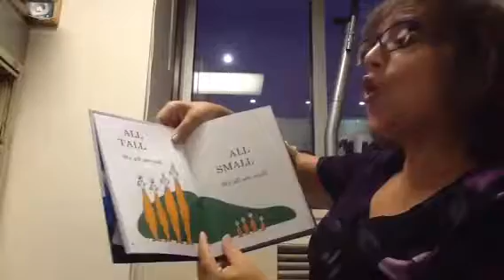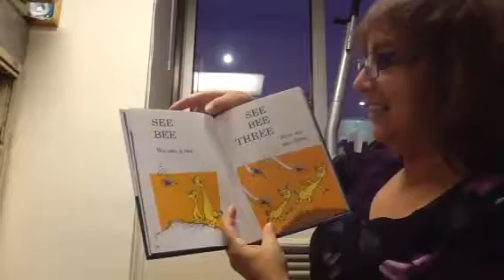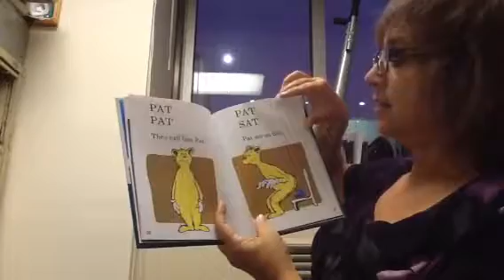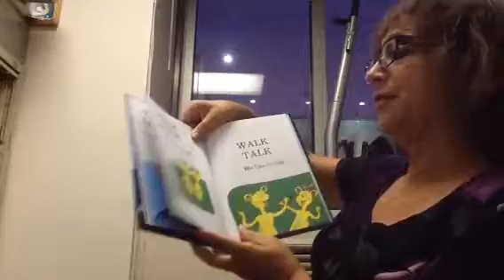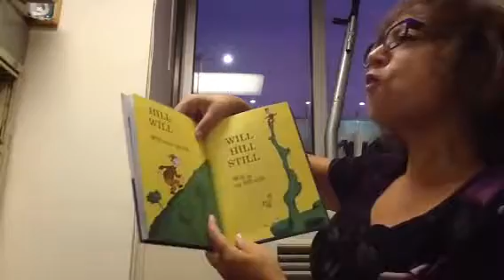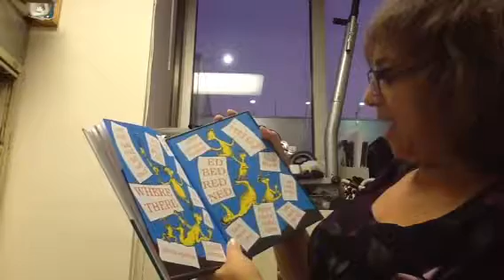Bedtime Stories for Vivy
Hop on Pop